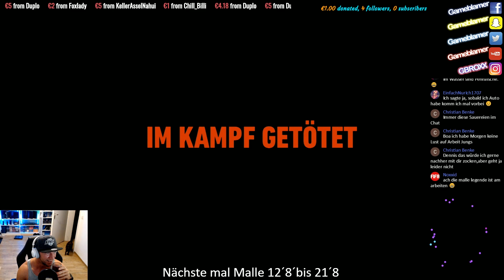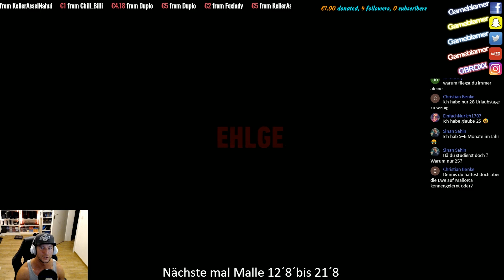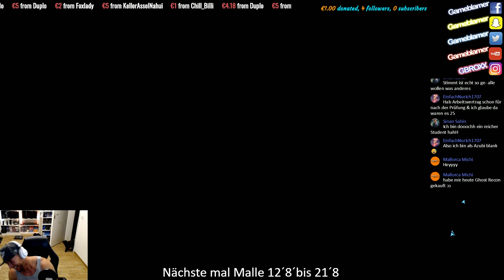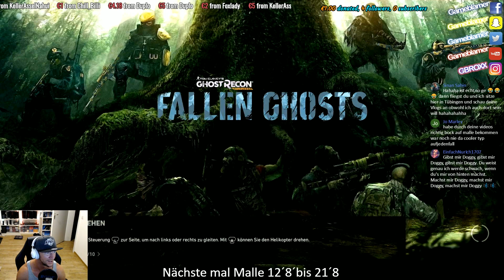Let´s Play - Tom Clancy´s Ghost Recon Wild Lands #66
Capturen von PS4 / Xbox One / Switch usw. mit der Elgato HD 60 Pro S
Hier kannst Du das Gerät kaufen*
Infos zu mir:
►Mein Equipment:
►*Elgato PS4 Aufnahmegerät
►*SLR Digitalkamera
►*Mischpult inkl. Phantomspeisung